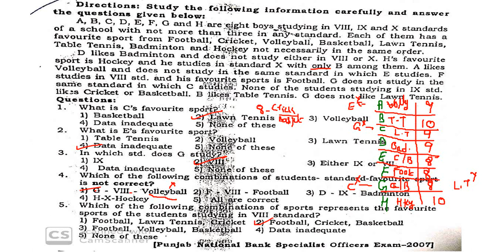SEATING ARRANGEMENT II PUZZLE FOR PPSC II PSSSB II PATWARI II NAIB TEHSILDAR II POLICE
PUZZLE
PPSC
NAIB TEHSILDAR